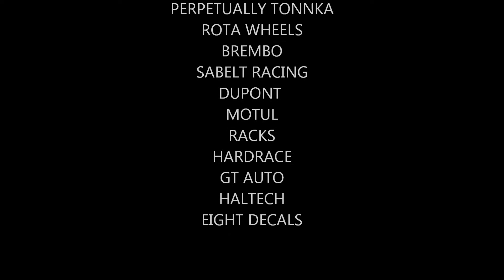LD Qualifying Rd. 4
Perpetually Tonnka, Rota Wheels and Brembo Racing presents the Great White (Nissan Silvia S13 Coupe) and driver David M. Feliciano during qualifying at Round 4 of Lateral D last October 26 held at Aseana City.